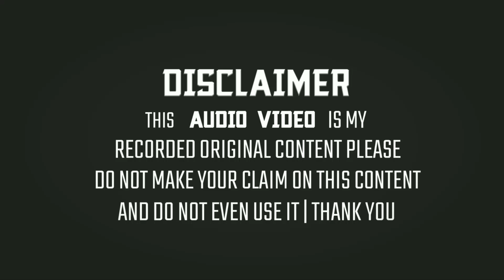Sanaullah Jamali Naat 2020 | Main Madine Ko Jaane Laga [New Updated] From Markachcho Jharkhand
◆Title:- Main Madine Ko Jaane Laga

◆NaatKhwan:- Sanaullah Jamali

◆Director:-IDK

◆Producer:-IDK

◆Adress:-Markachcho, Jharkhand

The Full HD 1080p+4KUHD:- Sunni Official Naats Collection :- Main Madeene Ko Jaane Laga Hajri Motabar Ho Gayi New Updated Naat From Bhawanand Dumri Giridih Jharkhand